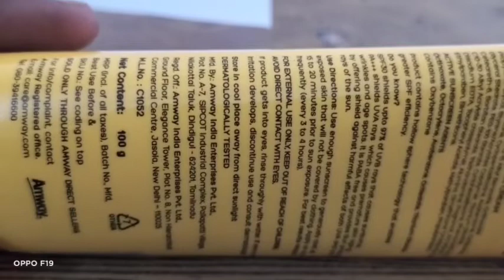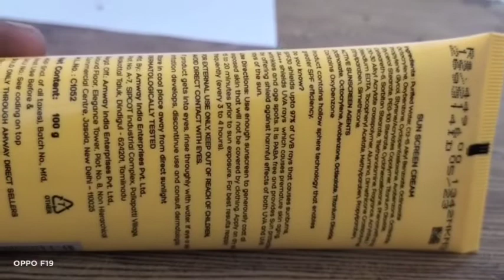Attitude Sun Screen Cream Dermatologically Lab Tested Use Benefits & Reviews